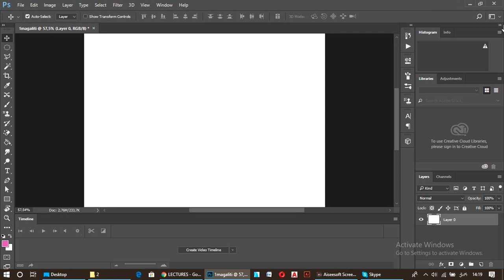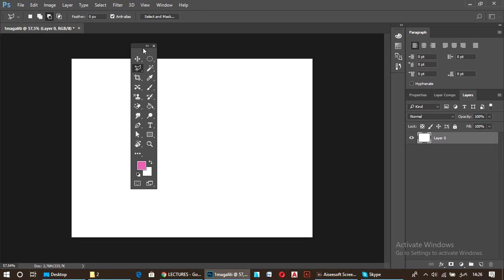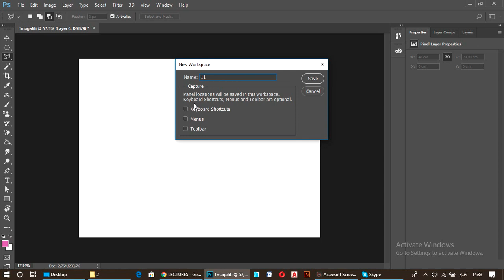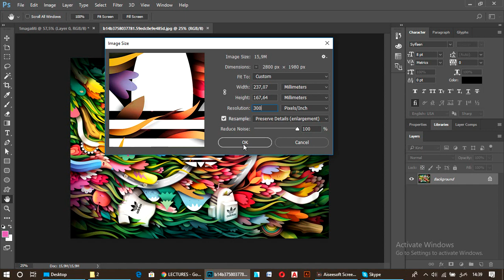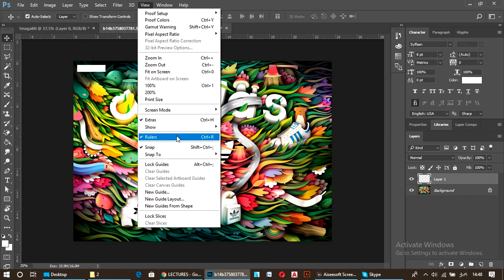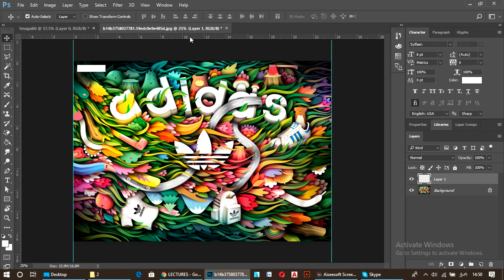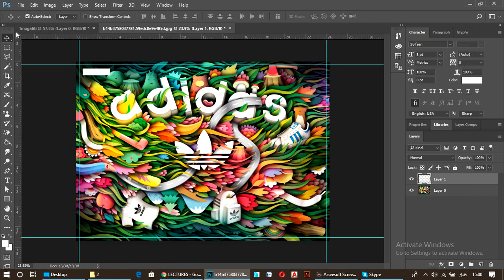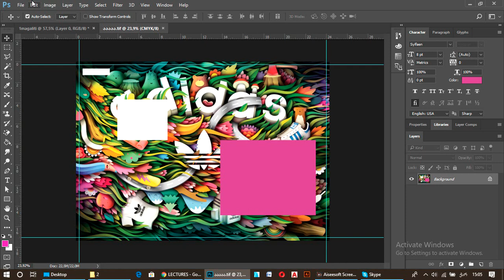მარიშა არაბული - photoshop ის პარამეტრების მოდელირება ( II - I ლექცია)